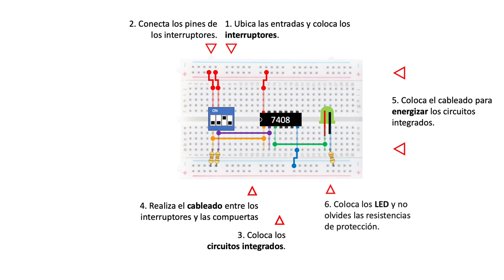Conexión de circuitos integrados - Cibernética y Computación 1